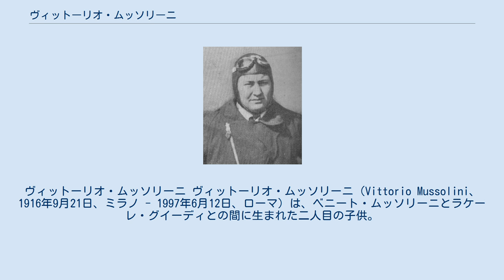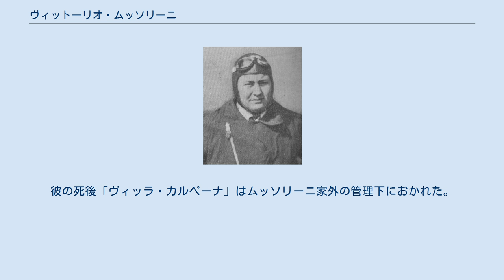ヴィットーリオ・ムッソリーニ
ベニート・ムッソリーニ
ヴィットーリオ・ムッソリーニ ヴィットーリオ・ムッソリーニ（Vittorio Mussolini、1916年9月21日、ミラノ - 1997年6月12日、ローマ）は、ベニート・ムッソリーニとラケーレ・グイーディとの間に生まれた二人目の子供。
 エチオピア戦争では"Testa di leone"としても知られる、第14飛行隊の"Quia sum leo"に弟のブルーノと共に配属された。
 1941年には飛行機事故で死亡した弟を継いでイタリアボクシング協会の会長に就任した。
 1937年10月20日、ヴィットーリオ・ムッソリーニは、映画産業での提携先を探すためにアメリカ合衆国のハリウッドに行った。
ところが、ハリウッドの大手は彼の思惑とは違い、彼を敵対心を持って迎え、メトロ・ゴールドウィン・メイヤーさえも面会を断ってきた。
その頃父ベニートがナチス・ドイツと反ユダヤ主義者とともに、フランシスコ・フランコのスペインを援護するための「ローマ＝ベルリン枢軸」（10月24日調印、枢軸国の項参照）を設立しようとしていたためだった。
 1940年代は「ティート・シルヴィオ・ムルシーノ」(Tito Silvio Mursino) の名前で国策映画の脚本家をしていた。
 晩年は、妻と一緒にフォルリの「ヴィッラ・カルペーナ」という別荘で過ごした。
彼はコマンダンテ（司令官）と呼ばれていた。
 1997年6月12日、ローマで死去。
80歳没。
彼の死後「ヴィッラ・カルペーナ」はムッソリーニ家外の管理下におかれた。